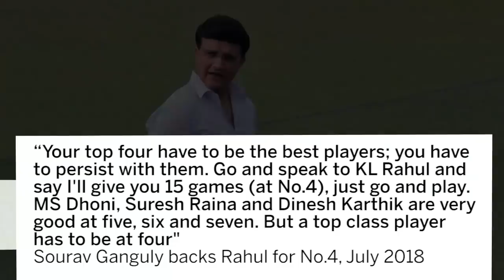What's been said about India's middle order since 2017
How did we go from "Yuvraj Singh brings balance" to "We have settled on Ambati Rayudu at No.4" to "Vijay Shankar gives you three dimensions"